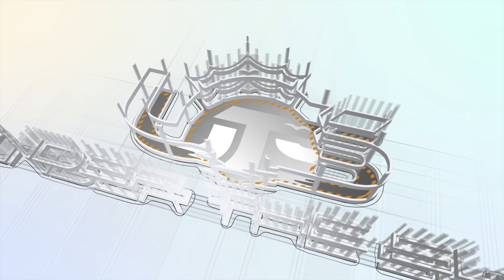HENSON BACKYARD BUILD